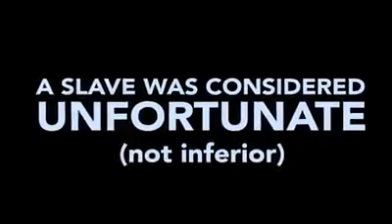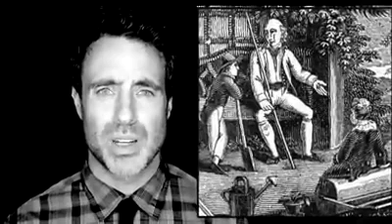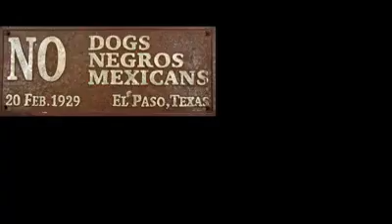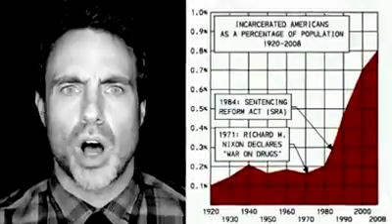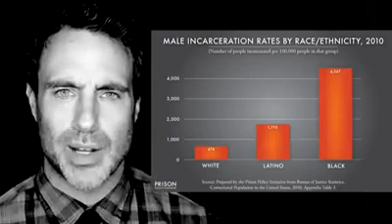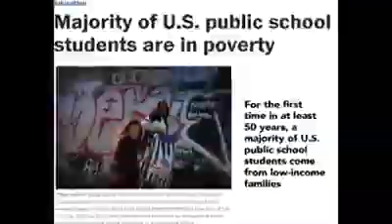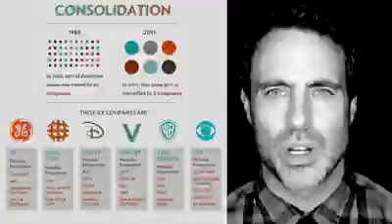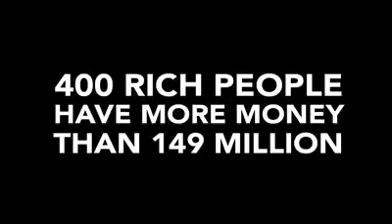America's Racial History